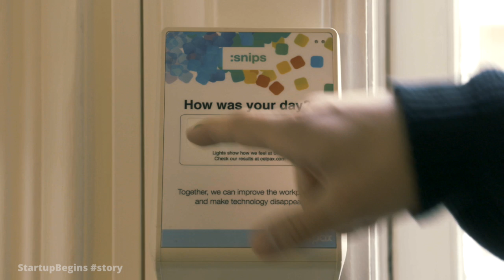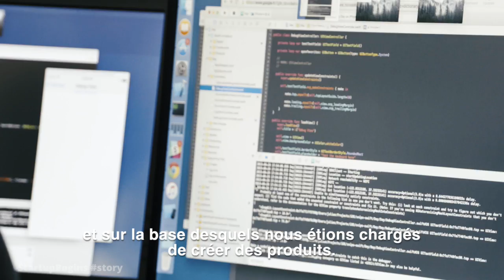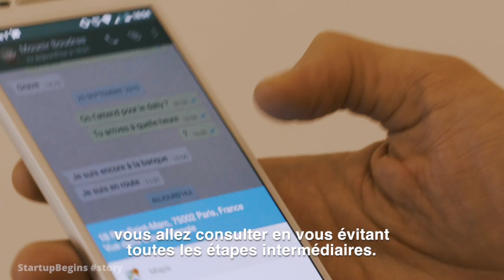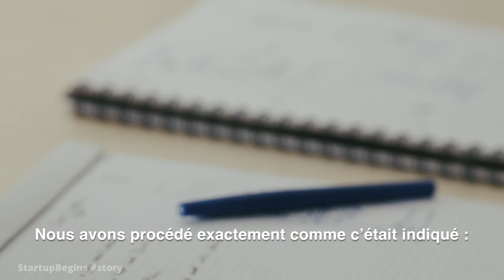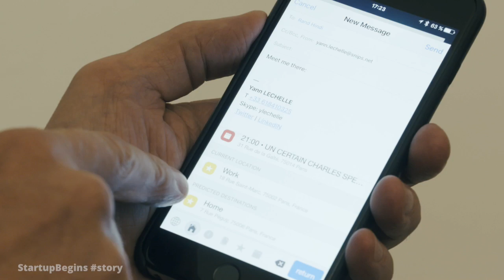StartupBegins story Snips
Avec Snips, nous souhaitons mettre une couche d’intelligence artificielle dans chaque objet connecté qui permettra d’apprendre de nos usages et anticiper nos intentions.